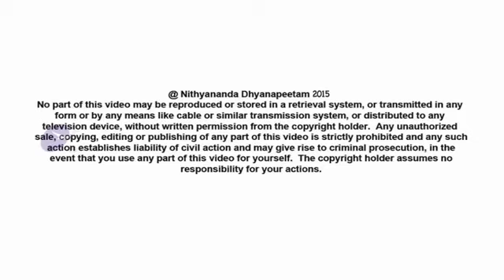Define Yourself As Upanishad Declares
Today’s (7th April, 2015) Nithya Satsang on Ishavasya Upanishad in Living Advaita Series. Paramahamsa Nithyananda gives a radiant revelation into 8th verse, which are definitions of ‘you’ given by Upanishads. As an Incarnation, embodying the pure spiritual tradition, he defines a ‘Hindu’ as a person who has already cognized about ‘you’ or working towards altering your cognition about ‘you’ as Consciousness as per this verse — ‘Pure Consciousness is all-pervasive, beyond coming and going’ — so ‘I am birthless, deathless.’ And ‘Absolute Radiant, Self-effulgent’ so nothing needs to give me joy or excitement. I am self-alive, self-bliss.’ He makes it clear that he wants the Upanishads to become a Realization in us, which is the ultimate solution for everything. So, just manana, internalization, digging out our patterns that deny our existence; can melt down millions of incompletions into few patterns, one ignorance, and suddenly we can realize we are enlightened, Consciousness.

Isha Upanishad – Verse 8
sa paryagāc-chukram akāyam avraṇam  asnāviram śuddham apāpa-viddham |
kavir manīṣī paribhūḥ svayambhūr   yathātathyato-arthān vyadadhāc-chāśvatībhyaḥ samābhyaḥ || 8 ||

Today’s Vākyārtha Sadas, topic for spiritual explorations on truth is – how each one of us can raise our cognition about ourselves as Hindu, by cognizing ourself as Consciousness as the Upanishad describes and declare. You neither come and go, you are beyond that. What is that which makes me believe I come, I go – pen down and discuss those patterns. And tomorrow, you can take up the next definition – ‘Absolute Radiant, Self-effulgent’– means ‘svayam prakasha’, nothing else needs to glorify me or give me joy, give me excitement. Let’s work on Upanishad 8th verse, one by one, you will see suddenly in 3-4 days, beautifully you will understand. What else do I have as my experience about me, where am I denying my existence as Upanishads declare about me. Next few days, I wanted everyone of you to do the homework picking up topic by topic, and doing completion